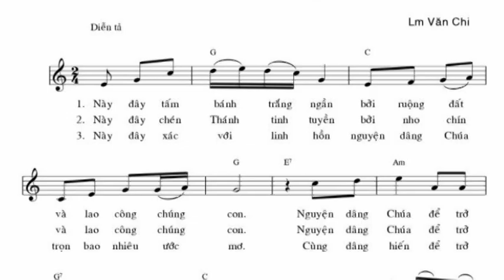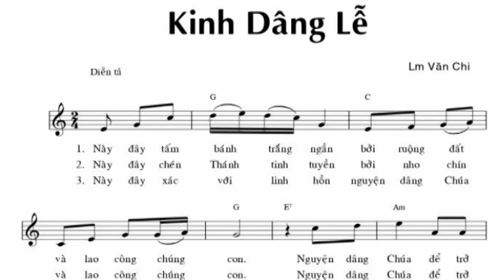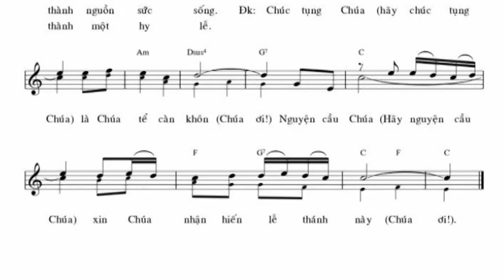KINH DÂNG LỄ _ St: Lm Văn Chi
Ca Dâng Lễ Mình Máu Chúa
Link Lời Nhạc PDF: